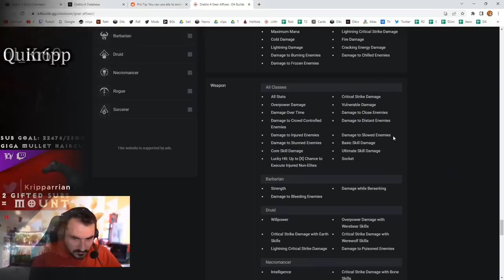Gigadad - PoE streamers playing Diablo IV #19 - RaizQT, Quin69, Kripp, Alkaizer, Mathil and others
Daily Twitch PoE Highlights. not GFL
BTC: 1JUiGA81SRsekWgVD1Mss2DAa6sfH3eNCr
ETH: 0xd50B34AC1fB7F7Ff8E55e40D0b716690C64B9077

0:00 Quin69
Quin encounters GIGADAD (clipped by Templish)
0:32 DatModz
WTF NERF DRUID (clipped by Yettee0201)
0:58 nl_Kripp
Armour necro about to pop off? (clipped by VelotHR)
1:45 Quin69
2:39 RaizQT
Poe2 ExileCon (clipped by ChocoboTheMoogle)
2:59 Mathil1
boss deleted (clipped by Vonbrick)
3:12 cArn_
3:36 Alkaizerx
4:03 nl_Kripp
kripps an idiot (clipped by sze_r)
4:45 Ben_
Diablo Exploits and Bug Abuse (clipped by NizCast)
5:08 DatModz
weretornado insta deletes butcher! (clipped by javaxtv)
5:30 RaizQT
5:58 Alkaizerx
u guys know that one quin clip (clipped by keeguar)